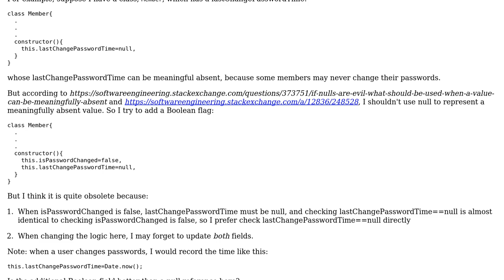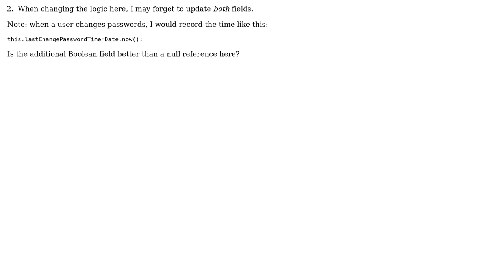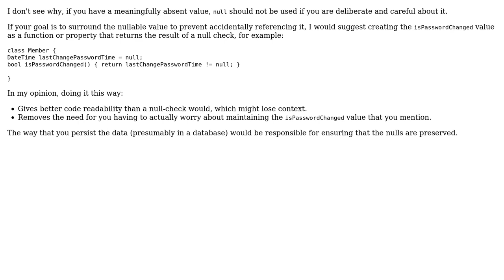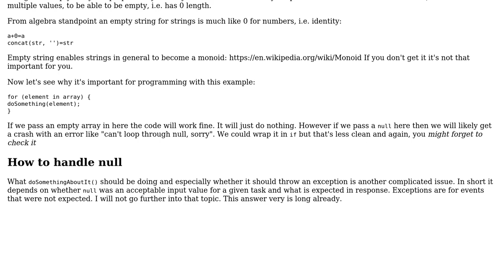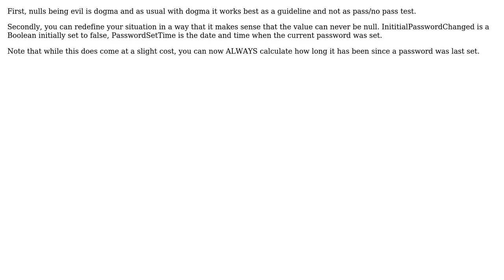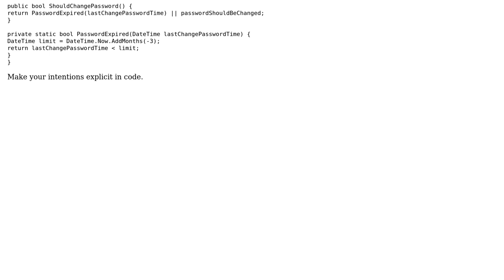Is a new Boolean field better than a null reference when a value can be meaningfully absent?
With thanks & praise to God, and with thanks to the many people who have made this project possible! | Content (except music & images) licensed under CC BY-SA | Music | Images & others | With thanks to user TZHX user Tom user Rik D user ocomfd user Mike Partridge user Joel user jmoreno user Gherman user dasmy user ANone and the Stack Exchange Network Trademarks are property of their respective owners. You are responsible for your own actions.